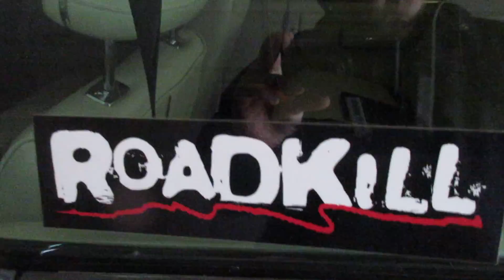last video of 2021 of the Charger